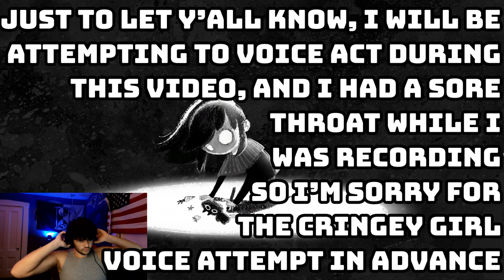This Game Is So Awesome!!! | Children Of Silentown: Prologue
Children Of Silentown is an upcoming point-and-click horror game where you play as Lucy, a young girl living in a small village surrounded by a dark and dangerous forest. The village is mostly peaceful but there is one common rule that everyone living in the village must follow if they want to survive: NEVER go out after dark! The forest is filled with mysterious and terrifying creatures, and what lurks in the night often does not leave without taking someone with them. This game is one of if not the coolest projects I have seen in all of 2020 and 2021, it's beautifully written, drawn and executed and has me completely hooked. I can't wait for the full game to come out so I can play it for the channel. I hope y'all enjoy it as much as I did!

00:00 - Intro
00:20 - Introductory Cutscene
01:42 - Children Of Silentown Gameplay
22:02 - Backstory Cutscene
23:27 - Reflection
24:20 - Outro